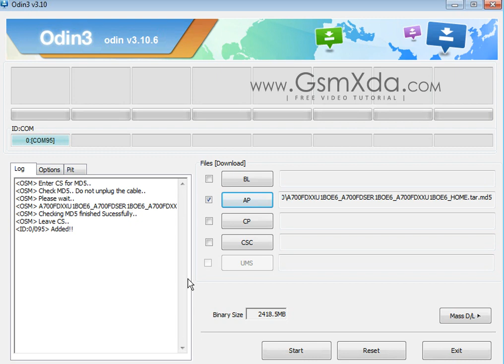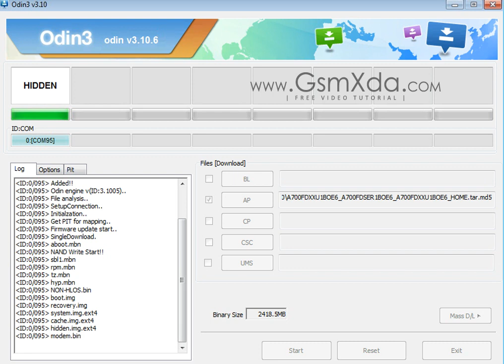Samsung A7 A700F Flash done with Odin tool by GsmHelpFul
How to fix hang on logo, restarting, auto turn on internet connection, auto turn on WiFi connection, auto app installing, auto gone balance, pattern lock, screen lock in Samsung A7 A700F ? Full Procedure step by step and also firmware or flash tool link are in below link

How to Flash Samsung Galaxy A7 SM-A700FD with Odin Flash Tool

Samsung Galaxy A7 SM-A700FD Hard Reset or Remove Pattern lock (2016)